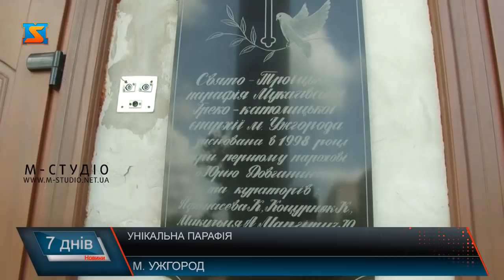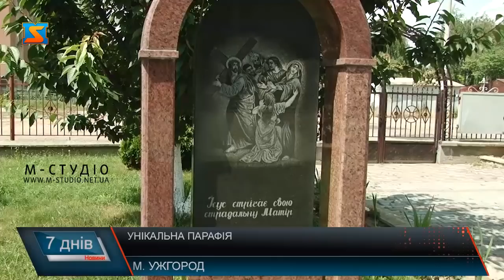Унікальна парафія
Греко-католицька Свято-троїцька парафія в Ужгороді – унікальна. І не тільки тому, що тут побудований один із найбільших храмів Закарпаття, підвальна церква, капличка оздоблена деревом, школа для катехизації молоді. Справа у нерукотворності – до створення усіх об’єктів долучилися парафіяни, благодійники, меценати та просто не байдужі люди. І в результаті – позитивна духовна аура гармонійно поєдналася з сакральним мистецтвом: фрески, рельєфна різьба по дереву та мармуру, вітражі, а у планах – мозаїка.